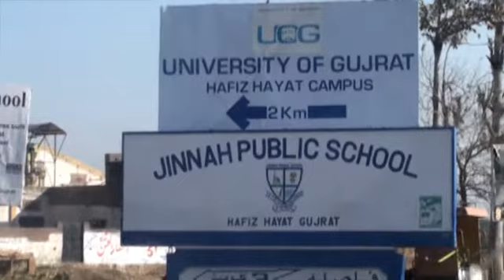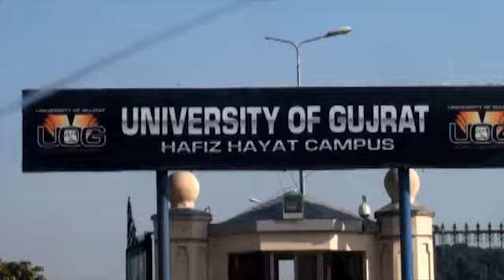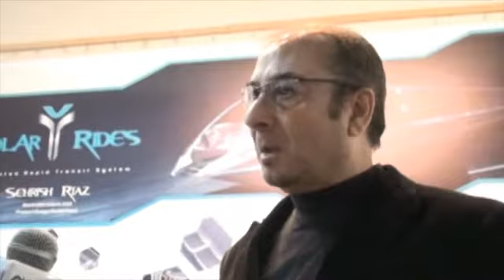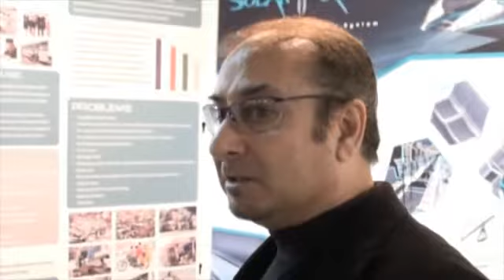University of Gujrat